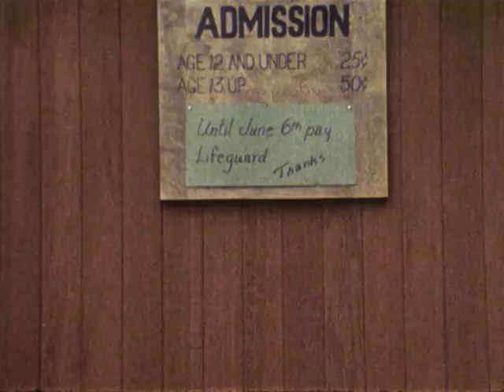In Between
Short vignettes about adolescents who are beginning to assert themselves.

Memphis Association for Planned Parenthood